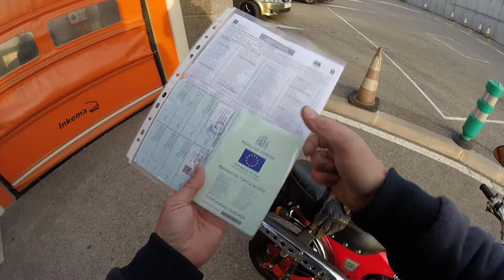LLevo la DAX a la ITV - Esto es lo que le voy a hacer a esta moto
la navaja que necesitas , que te saca de to los apuros por 15 pavos

guantes de cuero de 5 pavos estilo cafe racer

llavero ACEITE PARA TU PEPINO

LLavero A PUÑO ROSCAO